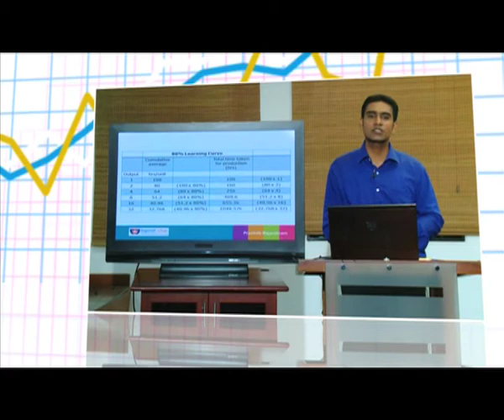CIMA Revision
CIMA Revision on MTV Sports, 20th Oct on wards.